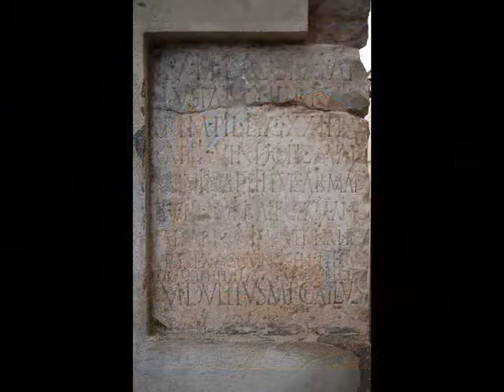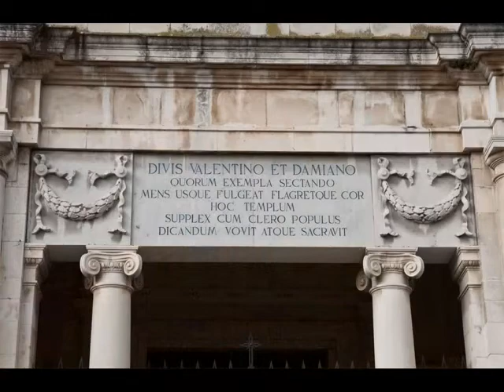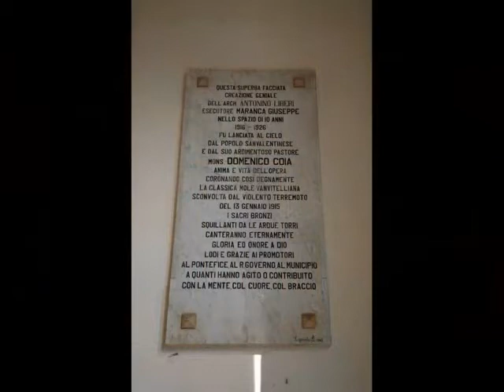Video con foto di San Valentino